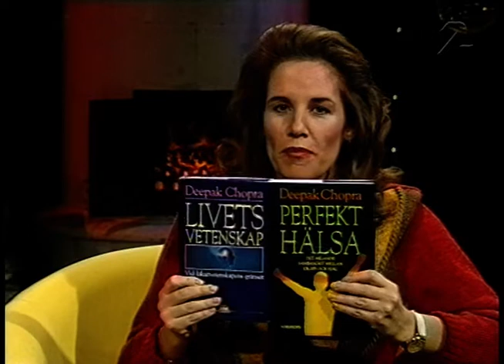Tidsandan Del 5 (SVT 1993)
Tidsandan var ett program som sändes på SVT 1993.
Detta program var mycket filosofiskt.

Programledare: Annika Dopping
Medverkande:Bengt Gustafsson, Bante Vijitha, Lennart Lindén,
Kari Ormstad, Heikki Vesa, Ulla Grudin, Micke Persson, Bante Sumanaratana,

Sven-Erik Lindberg, Ylva Lööf, Wilhelm Peterson-Berger, Inga Östlund,

Ann-Britt Grünewald, Kristina Sedig,